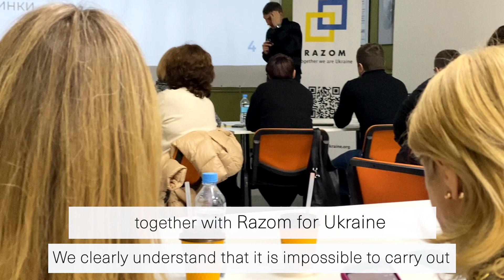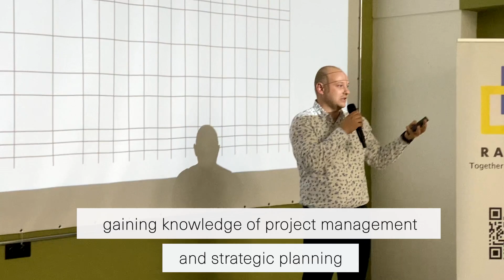Практичний курс для управлінців медичними закладами «Міні-МВА»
Практичний курс для управлінських команд медзакладів «Міні-МВА» — це 5 дводенних модулів, які пройдуть протягом 6 місяців навчання; спілкування та обмін досвідом з кращими командами з різних областей; створення та реалізація проєкту у кожному медичному центрі.

Практичний курс «Міні-МВА» реалізований Українським центром охорони здоров'я (UHC) спільно з фондом «Razom for Ukraine».